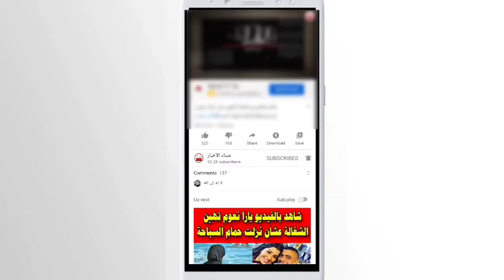ليلى عبد اللطيف تضرب من جديد ويتحقق اكبر توقعاتها وهي حالة من الحزن والحداد تعم الساحة في دولة عربية